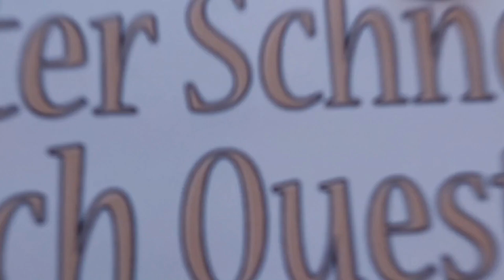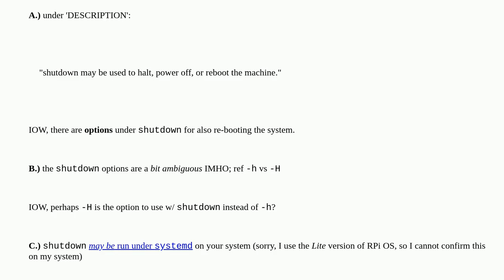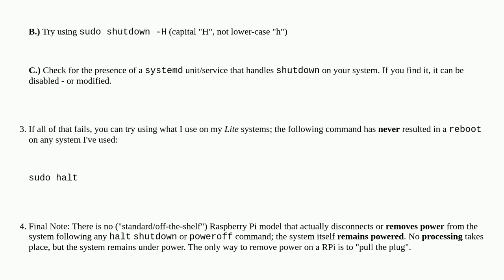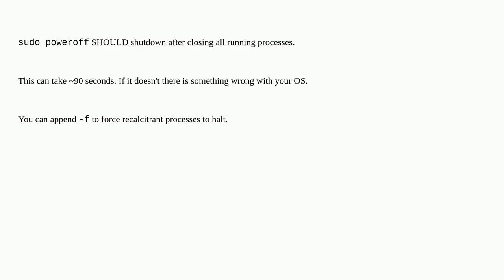Raspberrypi: Raspi3b always rebooting after poweroff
Raspi3b always rebooting after poweroff

A special thanks goes out to the community

  raspberry-pi-os-bookworm shutdown